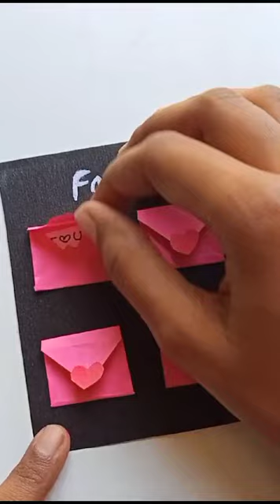how to make.cute gift card 💖art